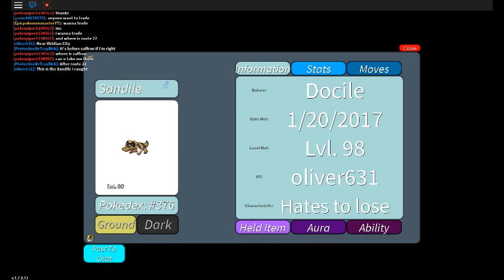Roblox: Project: Pokemon tutorial: How to find swarm pokemon!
This was requested by IsaiahRedGamerYT - Offcial/MimikyuFan2017.